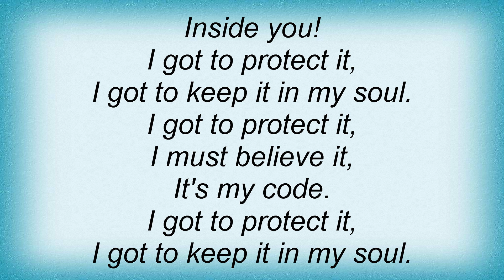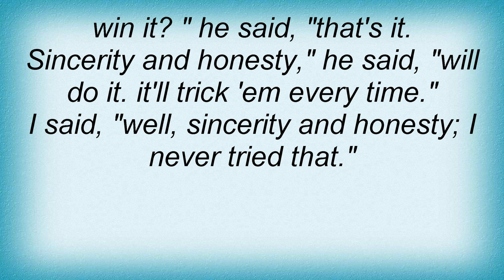Lemonheads - Die Right Now Lyrics